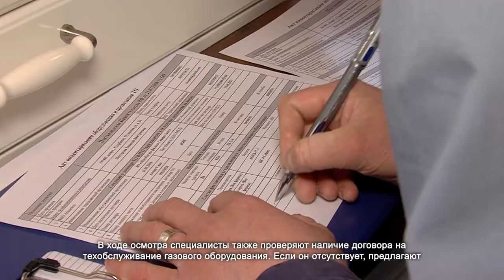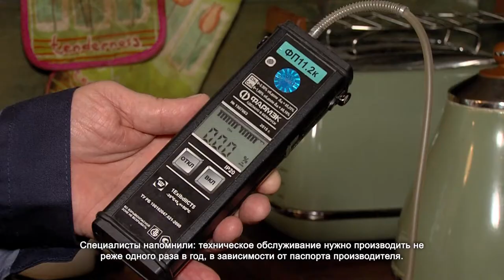Специалисты «Мособлгаза» проверяют исправность газового оборудования в домах. 01.05.2021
Лучший способ предотвратить несчастный случай – своевременно проверить исправность техники. С этой целью специалисты «Мособлгаза» посещают дома в Подмосковье. Обследуют газовое оборудование и проверяют его работоспособность.